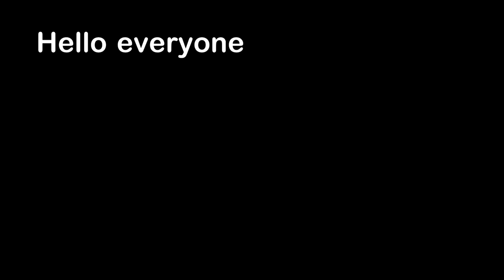Real Life Infinite Money Glitch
Hello everyone, this is YOUR Daily Dose of Internet. In this video, I show you a real life infinite money glitch.

Also in this video, I show you an amazing sunset. A girl breaks her new iPhone. A guy makes an optical illusion with a lake. A polar bear pets a dog. A service will delivery gasoline to your home.